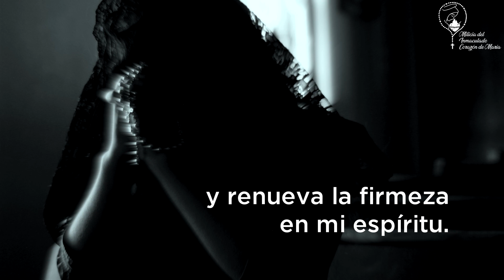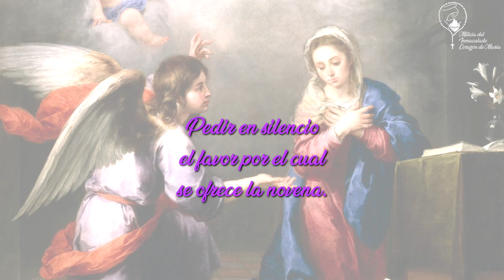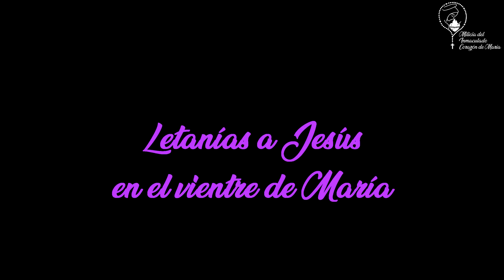Día 6 - Novena en Honor a la Fiesta de la Anunciación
Este es el SEXTO día de la Novena en Honor a la Fiesta de la Anunciación del Arcángel San Gabriel a María Santísima y LA ENCARNACIÓN DEL HIJO DE DIOS.  Como comunidad orante, ofrecemos esta novena a María Santísima PARA PEDIR POR EL FIN DEL ABORTO... pero de manera personal, puedes ofrecer esta novena con mucha devoción y constancia para que La Virgen alcance de Dios Padre alguna gracia o favor muy especial pidiéndola con mucha fe durante los 9 días (si es para la Gloria de Dios y para el bien del alma).